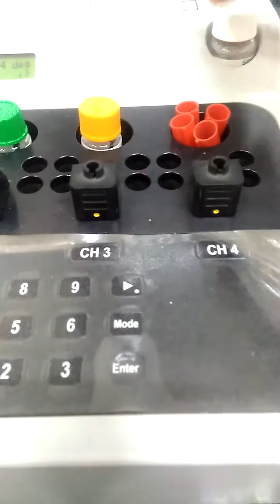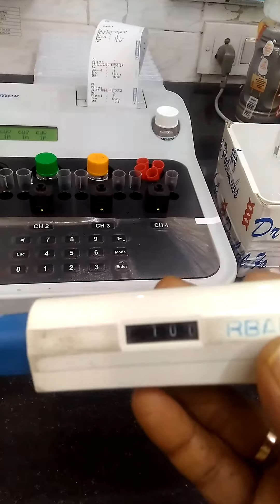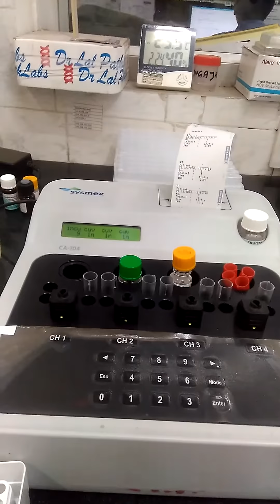Coagulation test | PT(Prothrombin Time) & INR test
Coagulation test PT(Prothrombin Time) & INR(International normalized ratio)

The Prothrombin Time and International Normalized Ratio (PT/INR) is a test helps evaluate your ability to appropriately form blood clots. The international Normalized ratio or INR is a calculations based on results of a PT that is used to monitor individuals who are being with the blood thinning medication.

Clinical department all related test video link

Urine for bile pigment test
Billirubin test process in urine

Semen analyser test process
Sperm routine test process

Stool for occult blood test process

Uriscan strips for urine routine test

HbA1C test related video link:-
Hemoglobin A1C video link:-

Cobas e 411 immunoassay analyzer video link

QC run & program set in cobas e 411

Immunoassay analyser
Thyroid analyzer